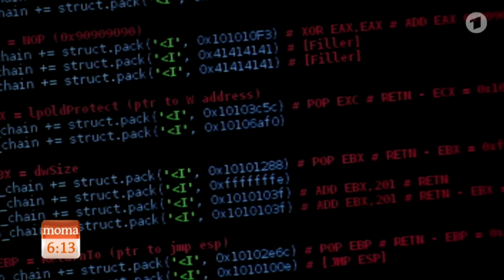ARD Netzreporter - Lachnummer Cyberwehr - 10.10.2016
Es brennt. Ein Hacker ist in ein sicherheitsrelevantes Computersystem eingedrungen und droht dieses zu sabotieren. Sofort rückt die Cyberwehr aus. Wie bei der freiwilligen Feuerwehr. Die Mitglieder der Cyberwehr: freiwillige IT-Experten aus deutschen Unternehmen, die untentgeltlich alles stehen und liegen lassen, um das Land zu retten. So die Idee des Bundesinnenministers und des Bundesamtes für Sicherheit in der Informationstechnik. Schon der Name Cyberwehr sorgt im Netz für Erheiterung.